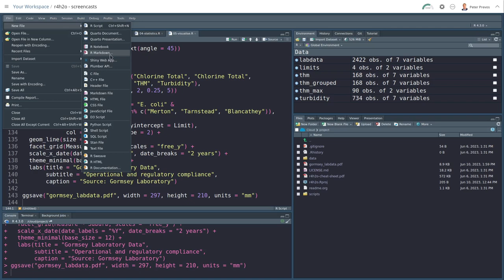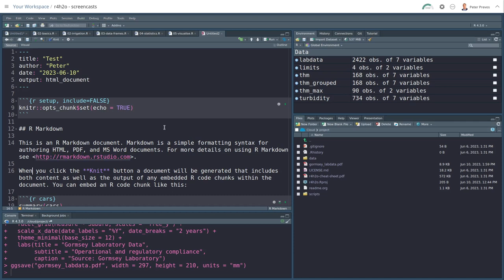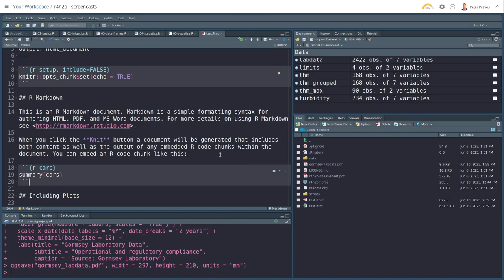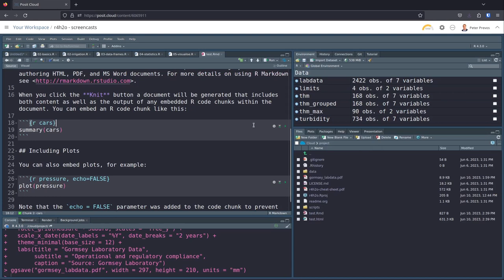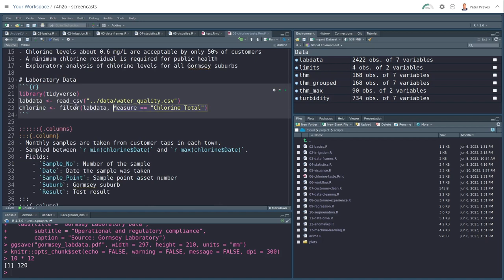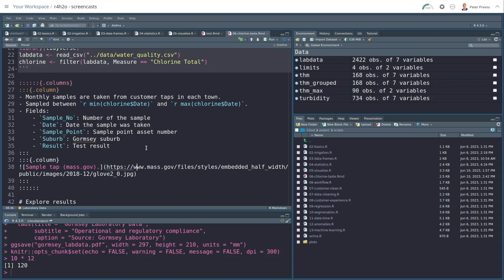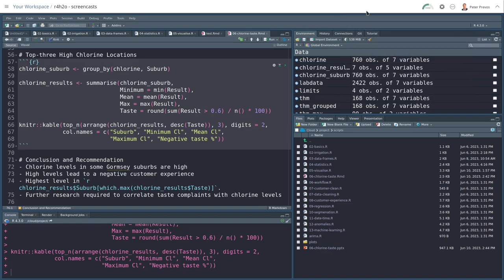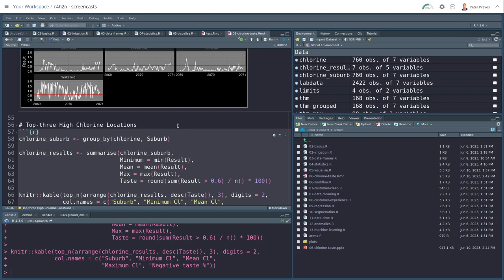Data Science for Water Utilities: Sharing Results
This screencast covers Chapter 6 of Data Science for Water Utilities: Sharing Data.

This chapter uses R Markdown to share the results through a PowerPoint presentation.